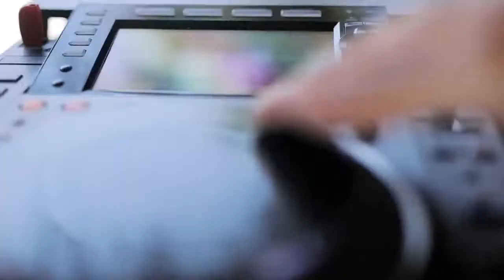Ali Bey Resort Sorgun (Side) Manavgat Antalya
Ali Bey Resort Sorgun Hotel

By Ali Bey Hotels & Resorts